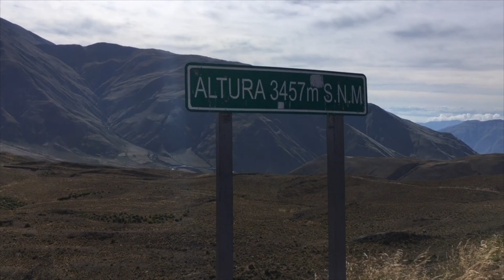18-43 Northern Argentina - New riding crew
I met a pack of Argentine riders.  We had a day together.  Great guys!